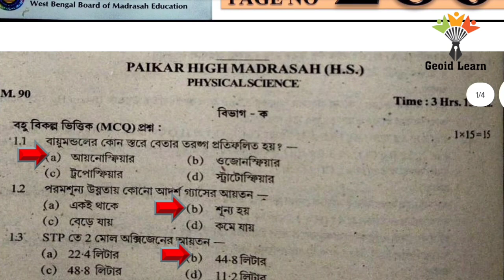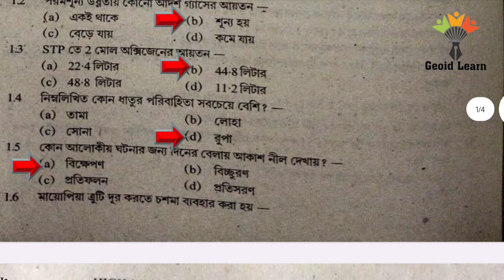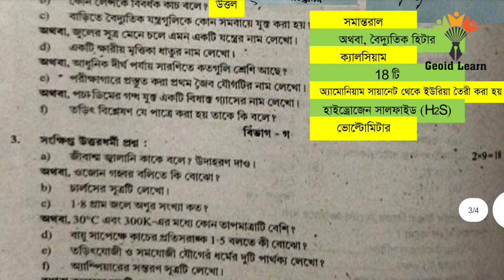Physical Science Set 13.High Madrasah Test Papers 2023 Physical Science Page 283 Solved.WBBME